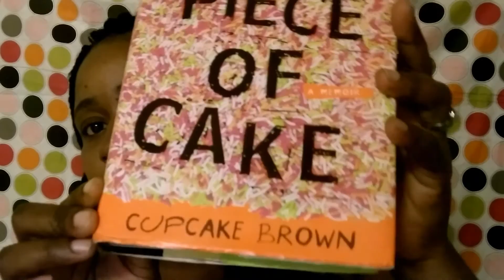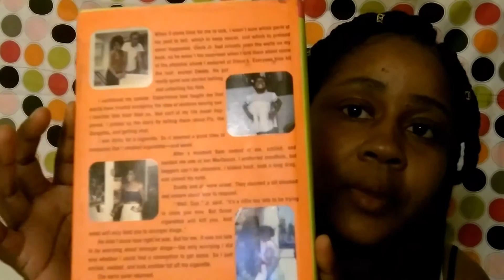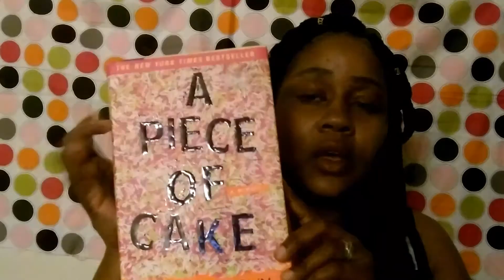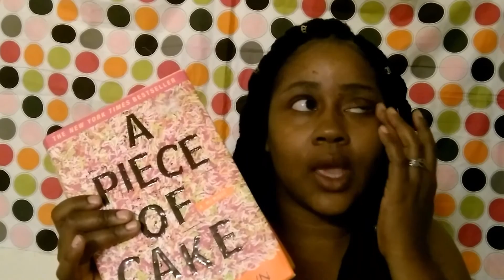Catch up Tag by Ms.Free2u